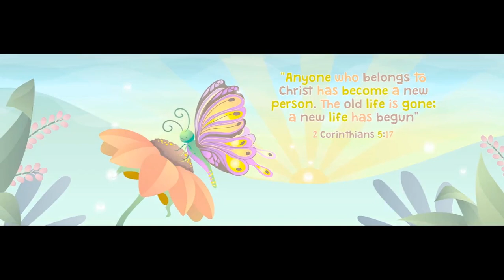Lihim ng Liham STORY (July 31, 2020)